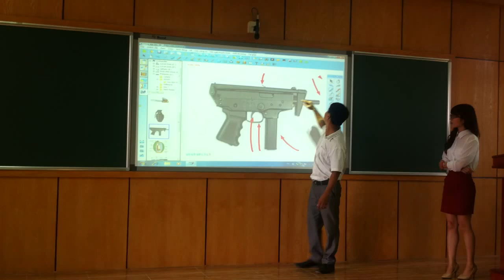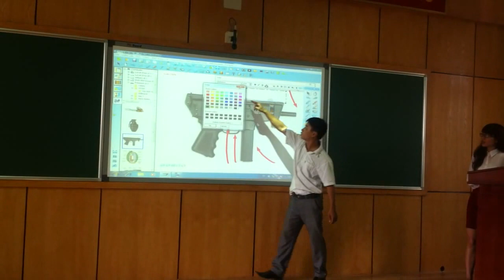Bảng Tương Tác Thông Minh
Công Ty TNHH Đầu Tư Thương Mại Long Anh